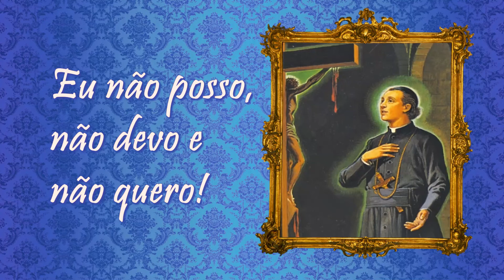ANUNCIOU JESUS DESDE QUE ERA CRIANÇA | SÃO GASPAR DE BÚFALO (12/06)